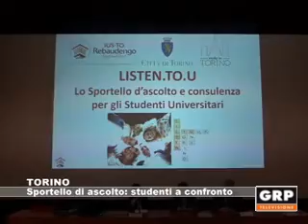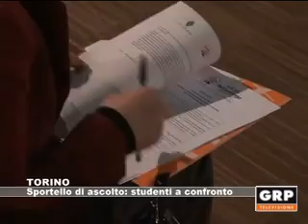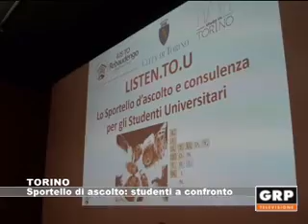Torino: Sportello di ascolto studenti a confronto - GRP Televisione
Listen.To.U, lo sportello di ascolto gratuito per studenti universitari torinesi, è uno spazio di accoglienza gestito da laureandi e laureati in Psicologia. Il martedì dalle 14 alle 18 l'Istituto Universitario Salesiano Torino Rebaudengo di Piazza Rebaudengo 22 è aperto a cinquanta minuti di confronto tra studenti e laureati. Un'opportunità finalizzata a offrire accoglienza e ascolto a chi vive situazioni di difficoltà e disagio sia in ambito universitario che personale.